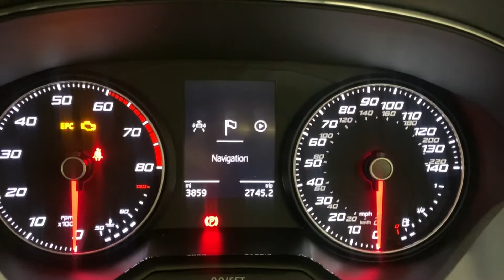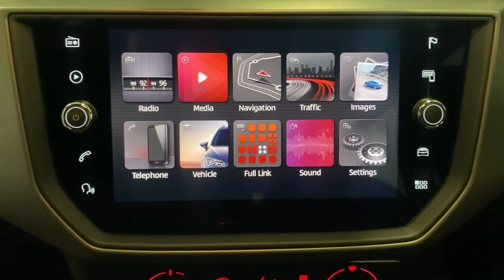2019 - SEAT IBIZA SE TECH - RED